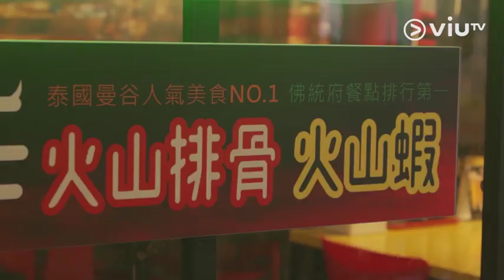《掃街達人》好誇張！巨型火山排骨！ 試伏！AV挑戰小辣口味！